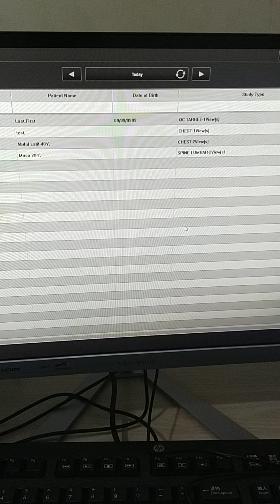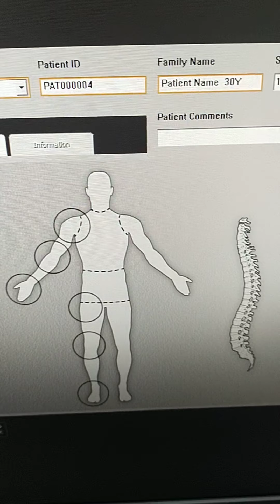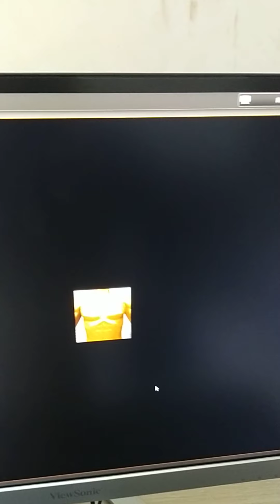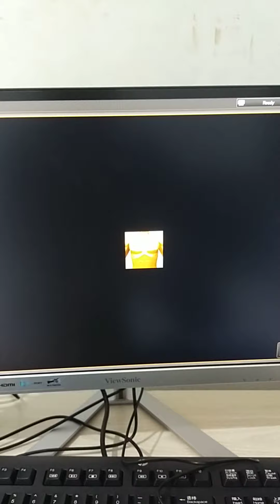Patient entry system in Carestream Vitaflex CR system